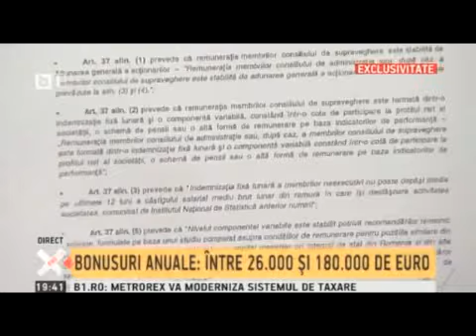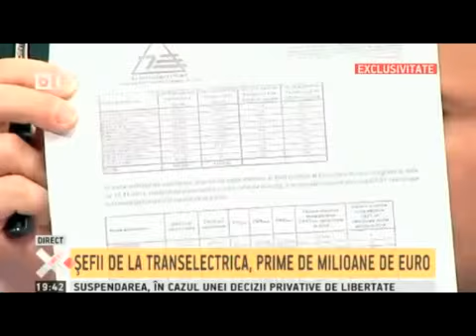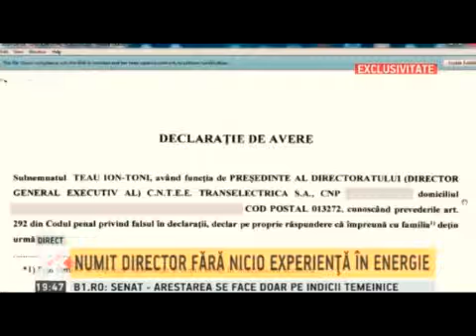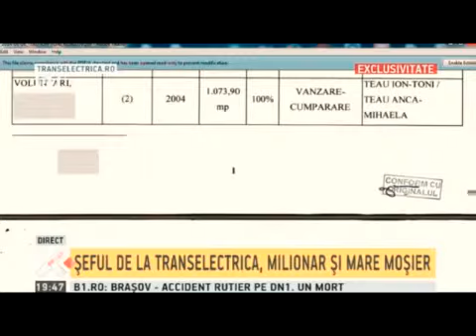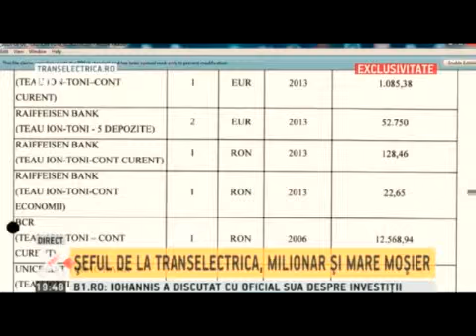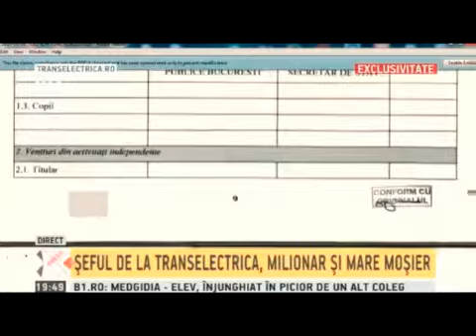Tinetziva sa nu cadetzi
Cum a fost posibila o astfel de salarizare???